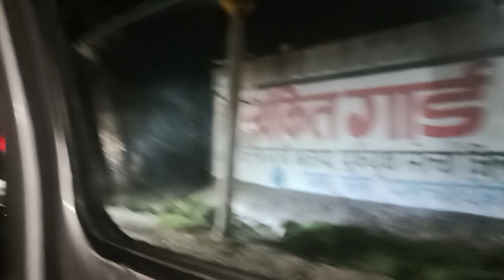दूल्हे जी बने camraman। 😂khushi chawla vlogs.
dhula bna rha video
apni shadi me cameraman
mama la rhe mami
dhula bna camraman
dhula ban gya
dhula makho makho re
dhula urai de nagpuri song
dhula bali
dhula dance video
dhula dhulan
dhula bna camraman salary
hundi news
letest news
dhula apni shadi me nache
dhula dhulan masti wedding